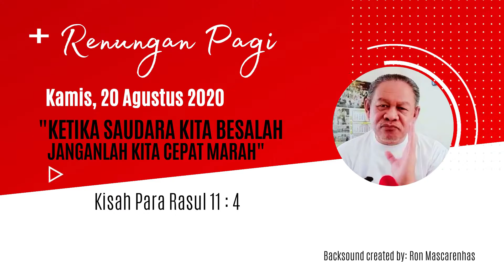(GPIB Gloria) Renungan Pagi -Kamis, 20 Agustus 2020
Sabda Bina Umat (SBU) Pagi GPIB
"Ketika saudara kita besalah, Janganlah kita Cepat Marah"

Pelayan Firman:
Pdt. Jan Jona Lumanauw

Backsound Created By:
Ron Mascarenhas